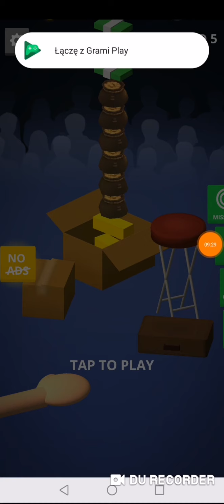Ręczna gilotyna - | Hand guillotine | Miazga16